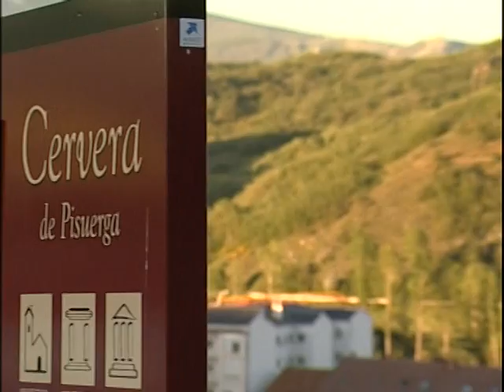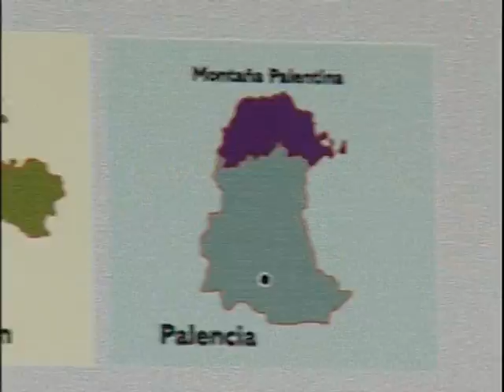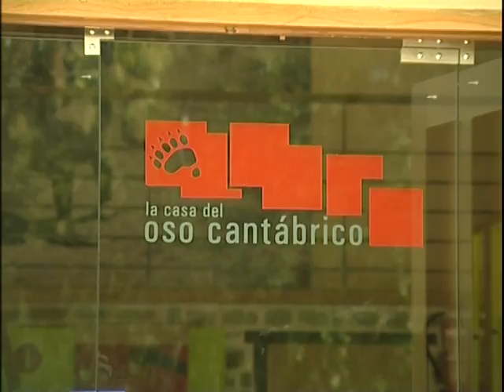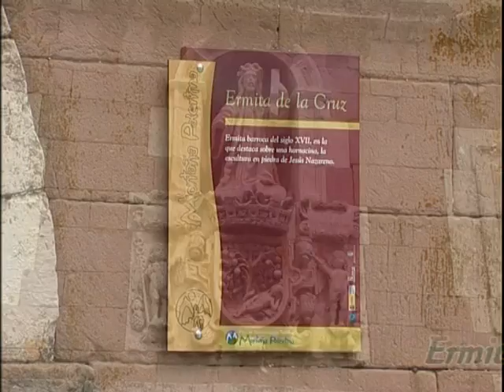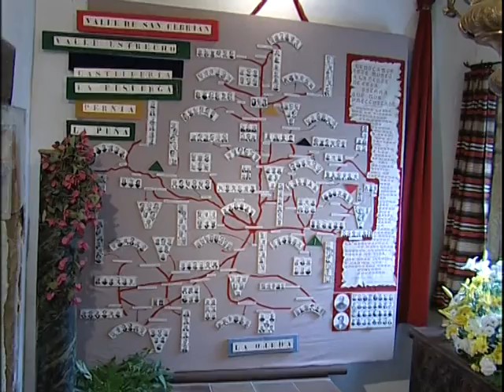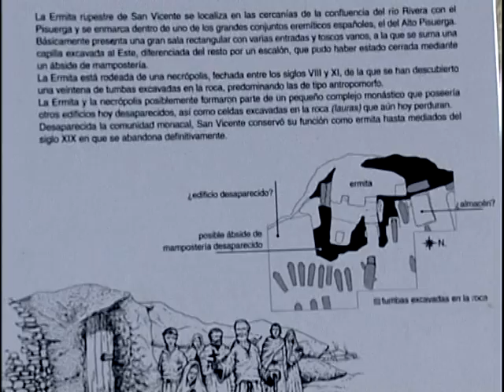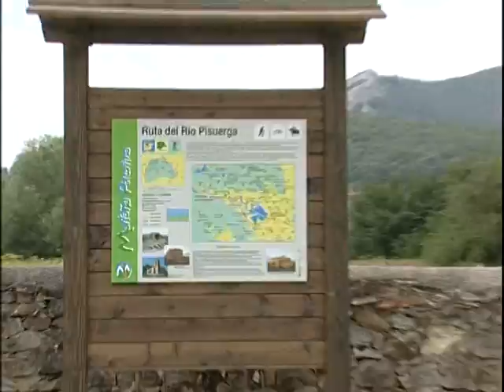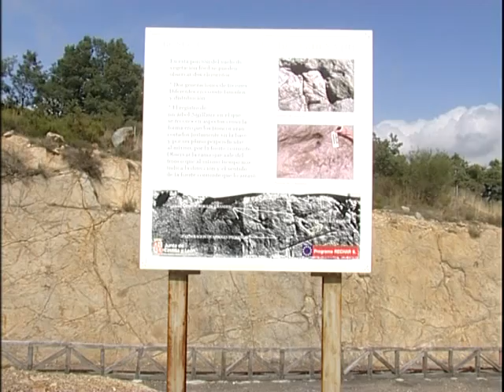Cervera paso a paso 1